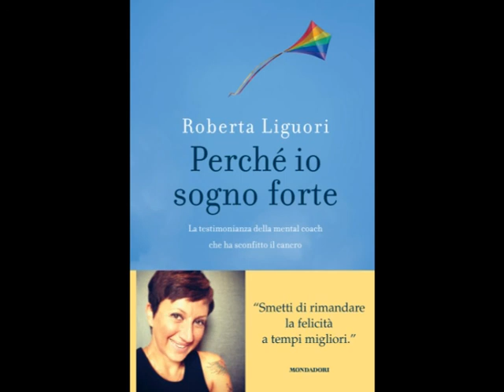Roberta Liguori -- Perché io sogno forte (Mondadori)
"L'esperienza che ho vissuto in quest'ultimo anno, dopo che mi hanno diagnosticato un cancro al seno, mi permette di dimostrare che possiamo essere felici nonostante i problemi che affrontiamo ogni giorno, persino i più gravi.
Anche se sono ancora giovane come trainer e coach, posso però celebrare questo mio grande successo, il superamento "a pieni voti" di un'esperienza difficile come quella della malattia.
E voglio condividere con voi ciò che ha funzionato per me. Per le persone che affianco come "allenatrice mentale", per tutti coloro che hanno seguito la mia storia su Facebook e affermano di aver trovato nella mia esperienza strumenti utili per migliorare la loro esistenza.
L'augurio che vi faccio, dal profondo del cuore, è proprio di vivere godendovi appieno il momento presente, come se non ci fosse un domani.
Vivete la vostra vita imparando con umiltà dal passato, progettando un futuro straordinario e allo stesso tempo mantenendo la mente, il cuore e i muscoli nel "qui e ora", fermando lo sguardo su ogni cosa buona che avete il privilegio d'incontrare. Usate la gratitudine come antidoto all'infelicità. Un ultimo consiglio a tutti coloro che stanno affrontando la sfida della malattia, o qualsiasi altra difficoltà: sognate forte!"

(Mondadori)